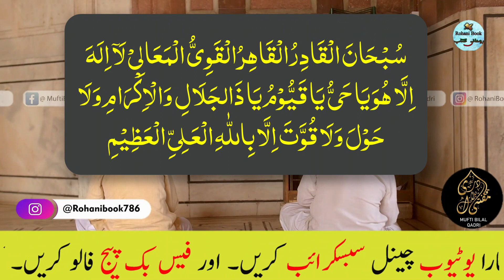har hajat ka powerful wazifa | rizq and money ki dua | rohani book | mufti bilal qadri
Har Murad Puri Hone ka Wazifa | wazifa for any Hajat | Rizq & Karobar & Dolat & Apna Ghar & money